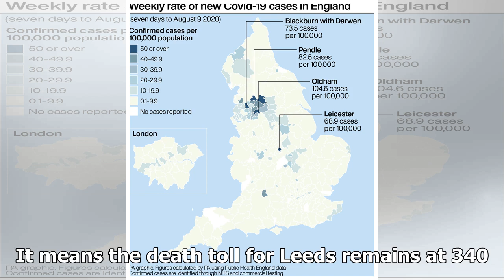Breaking News - The number of new covid cases in Leeds as 82 confirmed across Yorkshire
Nine more people have tested positive for coronavirus in Leeds, bringing the city’s total to 4,124.According to data published by Public Health England, 82 cases of Covid-19 were confirmed in Yorkshire in the past 24 hours. Bradford recorded the most new cases with 24, followed by Kirklees with 16. This brings the total number of cases confirmed in the region since the start of the outbreak to 33,317. Meanwhile, the two NHS Trusts in Leeds (Leeds Teaching Hospitals and Leeds Community Healthcare...